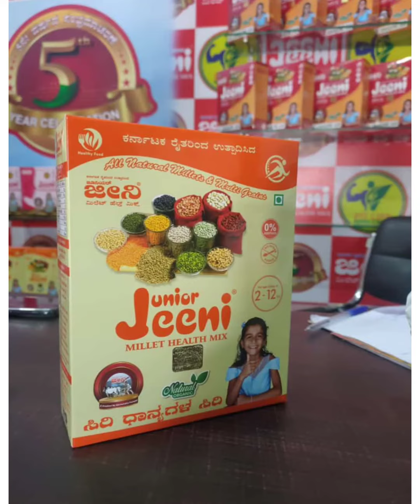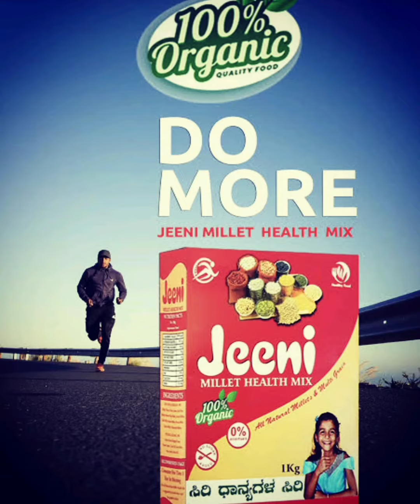Jeeni Millet Health Mix Brahmavara and Hebri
Jeeni Millet Health Mix Now Available in Brahmavara and Hebri Taluks all Medicals..SuperMarkets.. General Stores and Swadeshi Ayurvedic Stores..